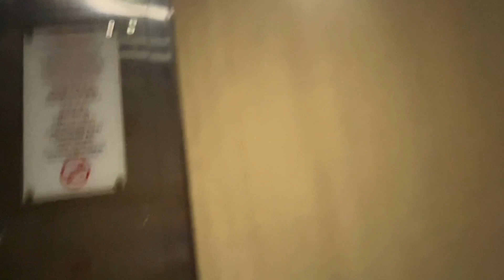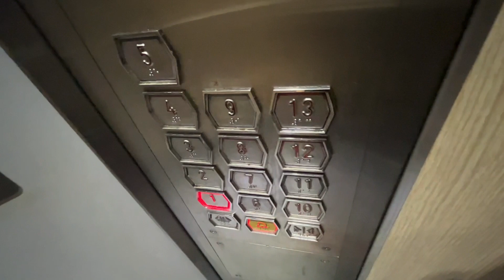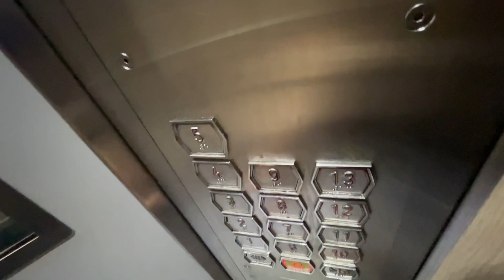[Toh Yi] Blk 5 Lift B - EM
Location: 5 Toh Yi Dr, Singapore 590005
Planning area: Bukit Timah (Anak Bukit)
Estate name: Toh Yi Gardens

Technical Specifications
Floors served: 1-13
Brand: EM Services
Manufacturer: Shenyang Brilliant (BLT)
Capacity: 680kg - 10 persons